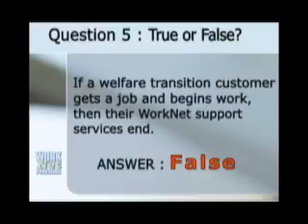VeraMultimedia.net - training for WorkNet Pinellas Spanish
We Give You The Best of Both Worlds: -Personalized Service -The Latest Affordable Multimedia Technology Yes, you will be in professional hands -when using Vera Multimedia. Professional video requires eye for good composition and good composition separates the amateur from the artist!

Abreviated Spanish version of 3 hours  highly specialised training program.